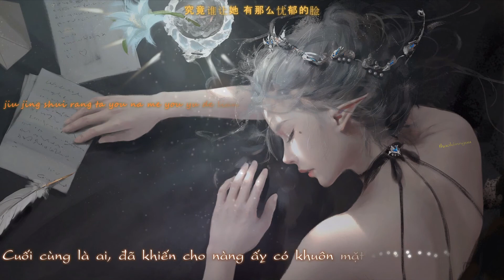♩ Nghìn lẻ một đêm (一千零一夜)l Vietsub - Thái Chánh Tiêu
Video editor : thaokimnguu _ Kênh nhạc chất lượng cao
Những video này mình làm với chất lượng âm thanh tốt nhất chỉ để nghe, sưu tầm lại và chia sẻ những bài hát hay đến với mọi người.
Nếu có bất kỳ vi phạm bản quyền nào, vui lòng thông báo cho tôi biết, chúng sẽ được gỡ bỏ.

Song: Một nghìn lẻ một đêm -一千零一夜
Singer: Thái Chánh Tiêu – Samuel Tai – 邰正宵

她总是不言不语
黄昏等到天微明
拨弄着怀中那把无弦琴
寂寞里秋来春去
诺言随风都飘零
梦中人还是没悄来一点消息
一千零一夜 没有一夜不思念
每一份想念 化做不成双的蝶
一千零一夜 没有一夜不流泪
流到心里面变成雪
那一夜一场大雨
园里的花落满地
那是他为她种的金线菊
当有人劝她放弃
她会微笑看着你
手心中紧紧握着发黄的回忆
一千零一夜 夜夜看到她思念

究竟谁让她 有那么忧郁的脸
一千零一夜夜夜听她流泪
知道该怎么去安慰

是真心都疼真心
让我就从今夜起 在身边
为她轻唱温暖的旋律